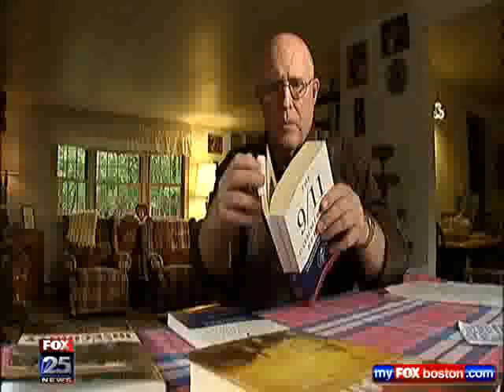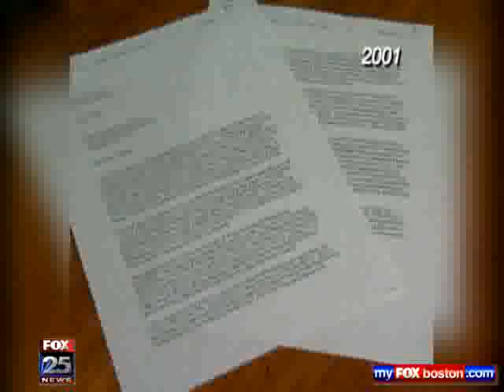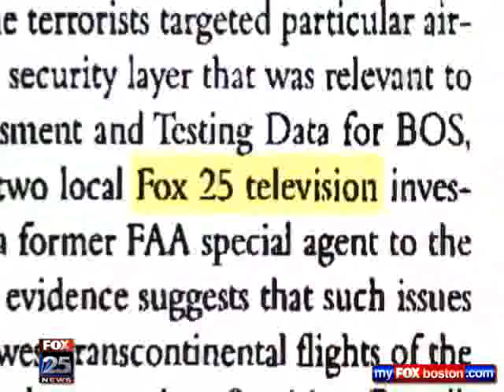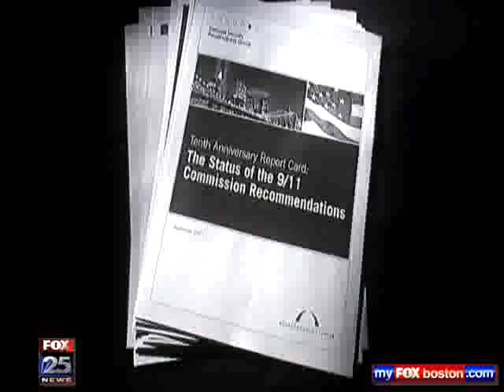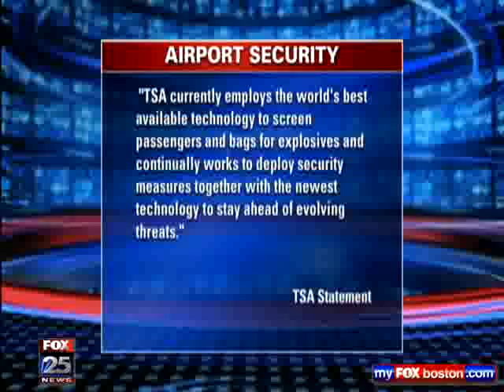Logan Airport Security Warning, Just Months Before 9/11 --- WAS IGNORED!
Months before the planes from Boston hit the Twin Towers, FOX Undercover exposed serious security shortcomings at Logan International Airport, and at least one expert is still wondering why it took warnings like that weren't heeded and whether it'll take another one to finally fix lingering security concerns.
That expert, Brian Sullivan, a retired FAA special agent, is still haunted by what happened that day.